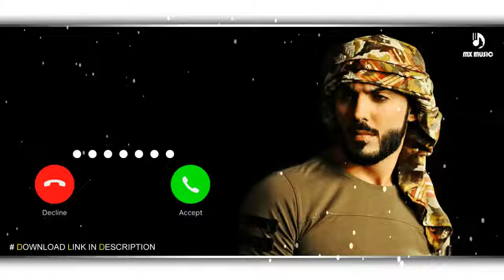New Arabic Ringtone | Best Arabic ringtone | Boys Attitude status | Arabic BGM | viral ringtone